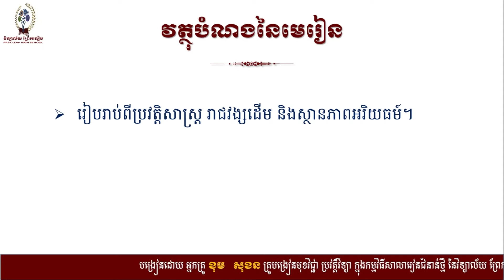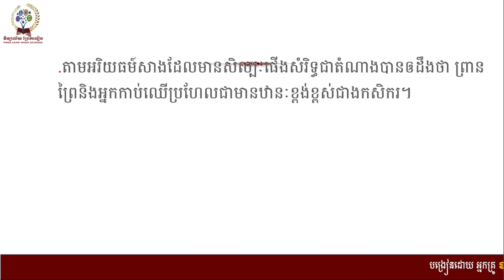3 ប្រវត្តិសាស្រ្តតំបន់ចិននិងឥណ្ឌា# មេរៀនទី 1 ប្រទេសចិនបុរាណ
ជំពូកទី 3 ប្រវត្តិសាស្រ្តតំបន់ចិននិងឥណ្ឌា
# មេរៀនទី 1 ប្រទេសចិនបុរាណ
#1​ប្រភពប្រវត្តិសាស្រ្តចិន
# 2រាជវង្សដើម
# បង្រៀន​ដោយ អ្នកគ្រូ ខុម សុខន